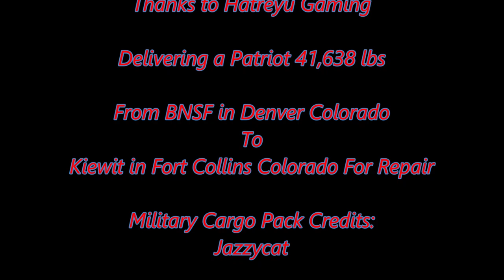American Truck Simulator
Check out Hatreyu Gaming for more great truck links.

My 3 main Engine mods I use.

By Robinicus

Kriechbaum
MegaPack 1.39

Cyberpower
i7-7700 K 4.2 K Processor 16 GB Memory
4.2 Processor Speed
240 GB SSD  2 TB Hard drive